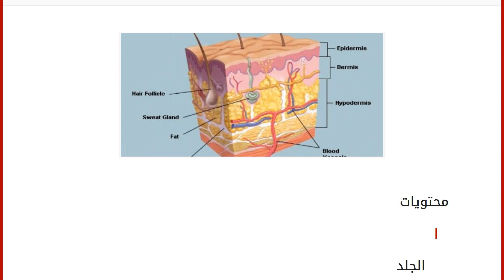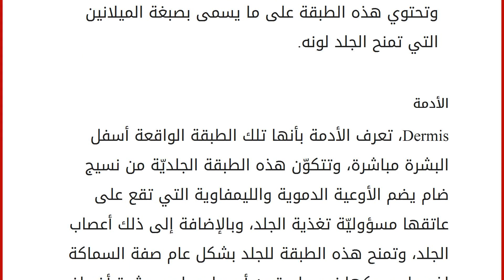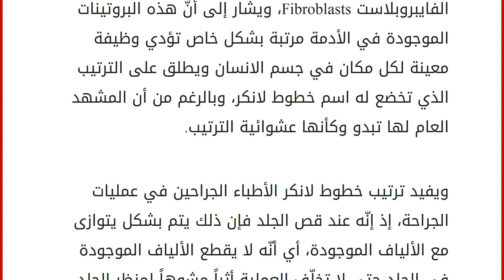ما اسم الطبقة الداخلية للجلد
محتويات
١ الجلد
٢ مكونات الجلد
٢.١ البشرة
٢.٢ الأدمة
٢.٣ الأنسجة الجلد
هي تلك الطبقة التي تكسو جسم الكائنات الحية كاملاً، وتتمثل وظيفة الجلد في جسم الإنسان بتوفير الحماية لجسمه، والتصدي للجراثيم والدفاع عنه أمامها، وكما يؤدي عدداً من الوظائف الفيزيائيّة التي تحمي الجسم، فيعتبر الجلد غير قابل للبلل تقريباً وسريع الجفاف، ولا يسمح للسوائل بالتسرب لأنسجة الجسم الداخليّة. يلعب الجلد دوراً هاماً في حماية الأجزاء الداخلية لجسم الإنسان من المواد الكيميائيّة والبكتيريا، ويوفر الحماية اللازمة للأنسجة من الأشعة الشمسية التي تلحق الضرر به، ويوازن الجلد درجة حرارة الجسم عندما يكون بالمستوى الطبيعيّ، كما ويخلّص من الفضلات عن طريق إفراز العرق عند تعرض الجسم لدرجة حرارة مرتفعة، وعند تبخر العرق يبدأ الجسد بالبرودة تدريجياً، وتحدث عملية الحفاظ على درجة حرارة الجسم بواسطة تضييق الأوعية الدمويّة الموجودة بالج